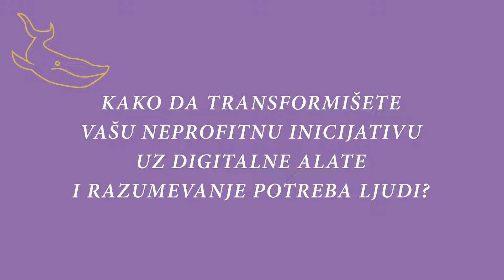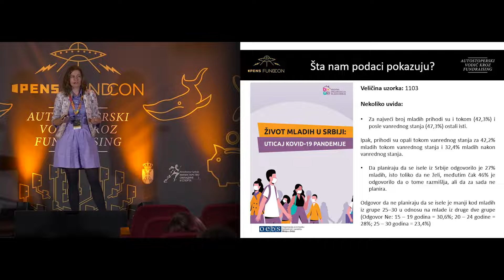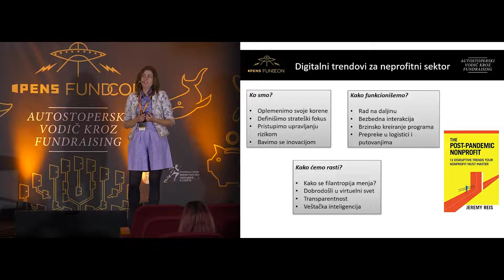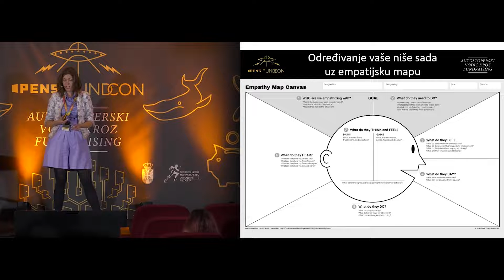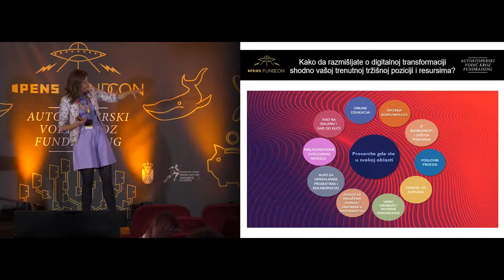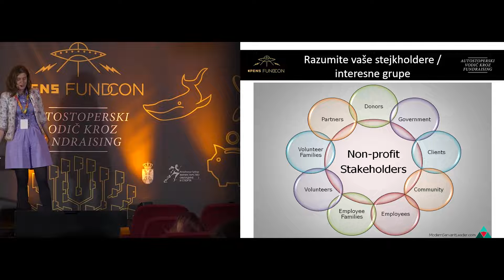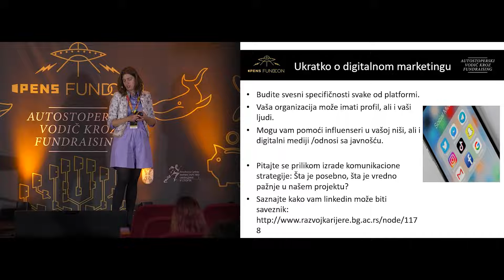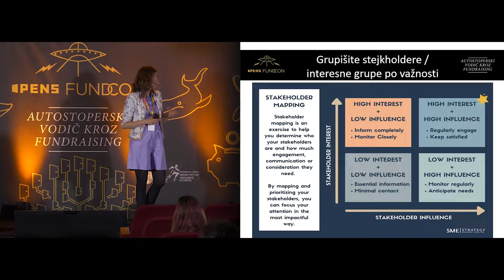Transformišite vašu neprofitnu inicijativu uz digitalne alate i razumevanje potreba - M. Milićević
Kako da transformišete vašu neprofitnu inicijativu uz digitalne alate i razumevanje potreba ljudi? – Milena Milićević, Innovation Attitude Centre

U periodu od 28. do 30. septembra 2021. godine, u Studentskom odmaralištu "Ratko Mitrović" na Zlatiboru održan je 4. po redu Nacionalni fandrejzing kongres OPENS FundCon 2021 – Autostoperski vodič kroz fandrejzing.

60 mladih iz čitave zemlje prisustvovalo je konferenciji, gde su učili i slušali predavanja iz oblasti fandrejzinga, marketinga i ljudskih resursa.

Osnovni cilj Kongresa jeste stvaranje prostora za jačanje kapaciteta organizacija civilnog društva u cilju njihove održivosti. Kako u knjizi Daglasa Adamsa "Autostoperski vodič kroz galaksiju" glavni junak, tako i OPENS u stvarnosti pokušava da pronađe rešenje za održivost civilnog sektora pružajući im priliku da unaprede svoje veštine poslovanja. Ono što ovaj kongres izdvaja od puke prilike za umrežavanjem ili lobiranjem za sredstva donatora jeste to što pruža priliku da se nauče praktične strategije koje će doprineti efikasnijem delovanju odnosno poslovanju organizacija civilnog društva u svakodnevnim aktivnostima, a posebno pri prikupljanju sredstava za programe koje sprovode, kreiranju marketinških strategija i menadžmentu ljudskih resursa.